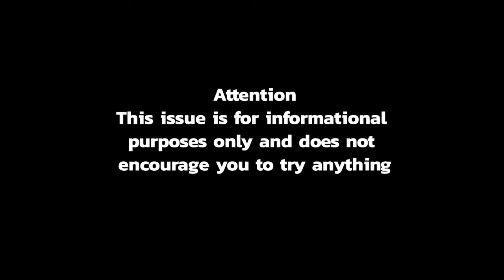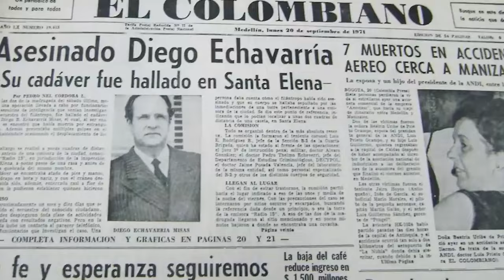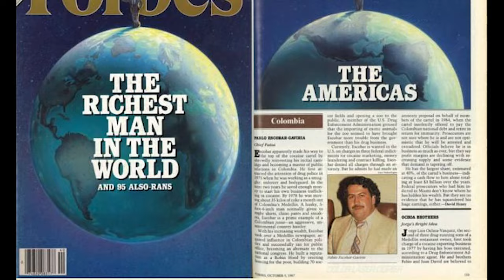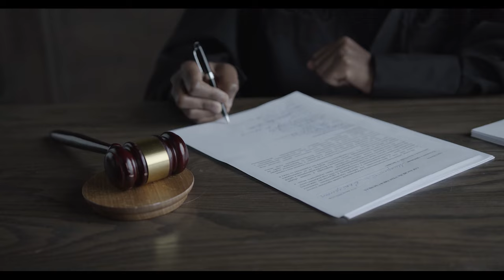The Rise and Fall of Pablo Escobar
Discover the captivating true story behind one of the most notorious drug lords in history - Pablo Escobar. In this gripping video, we delve deep into the rise and fall of Escobar, revealing the shocking details of his empire and the events that ultimately led to his downfall. Prepare to be taken on a thrilling journey through the world of organized crime and witness firsthand how power and greed can shape destinies. Whether you're a history enthusiast or simply intrigued by tales of high-stakes drama, this video is a must-watch for anyone seeking an adrenaline-fueled narrative that will leave you on the edge of your seat. Join us as we unravel the complex web surrounding Pablo Escobar and his impact on global crime - it's a story you won't want to miss!